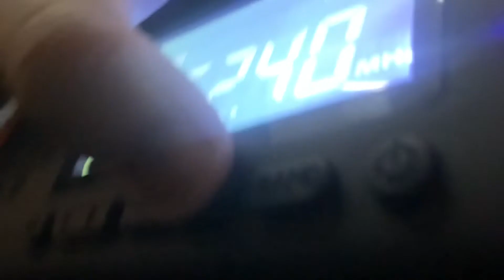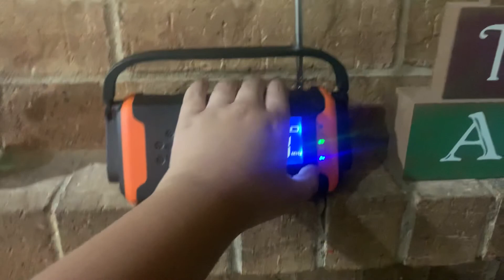FULL SVR (REAL EAS#2453-2454)